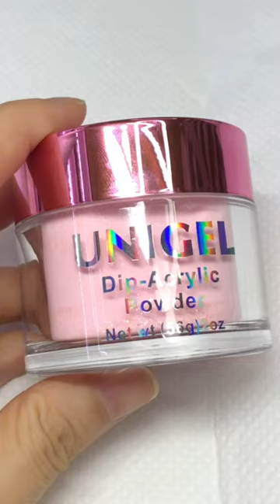Unigel Acrylic Powder S032# Pink Fairy